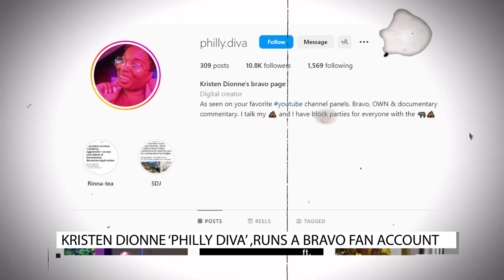SHOCKING! TRANSFORMATION of DIANA JENKINS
Rhobh, Sanele Diana Jenkins, transformation

After a comparison picture of DianaJenkins’ photos from a long time ago and the photos from her recent days put side-by-side which showed a stark difference between her before and after plastic surgery gained traction on the internet, her plastic surgery has become the latest topic of discussion among fans of RealHousewivesofBeverlyHills.

There is no doubt that Diana Jenkins' appearance before plastic surgery was drastically different, and that she has had a great deal of work done on her face over the years.

According to a post that Kristen Dionne ‘Philly Diva’ who runs a Bravo fan account reposted on Instagram said, “my mind can’t comprehend that this the same woman.”

About RHOBH
🎥 Videos about RHOBH,  and REAL HOUSEWIVES OF BEVERLY HILLS
🎨 Written, voiced and produced by RHOBH